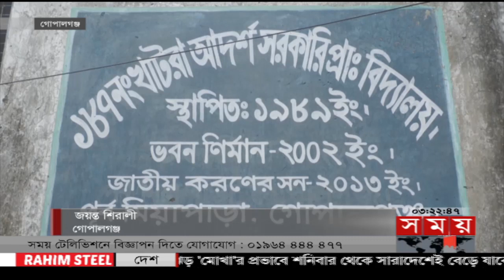বিভাগীয় সময় | বিকাল ৩টা | ঢাকা বিভাগ | Bivagiyo Somoy | Dhaka | ১২ মে ২০২৩ | Somoy TV National